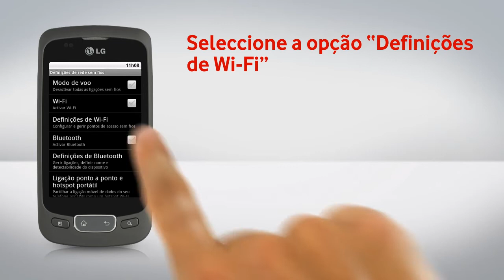LG Maximo One P500 - Configuração de Wi-Fi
Como configurar o Wi-Fi no LG Maximo One P500